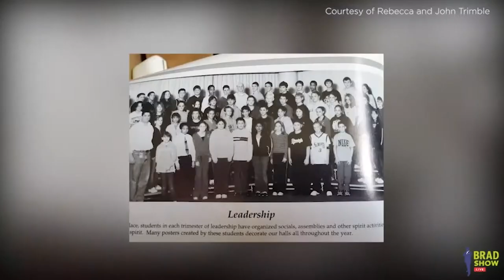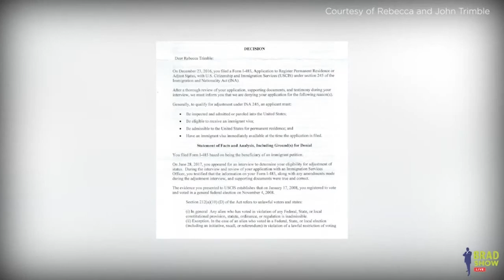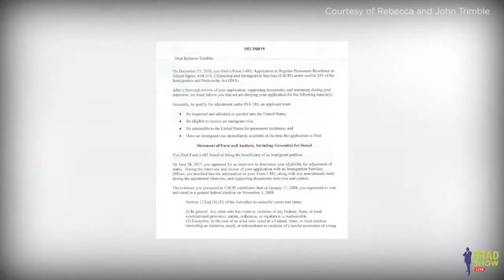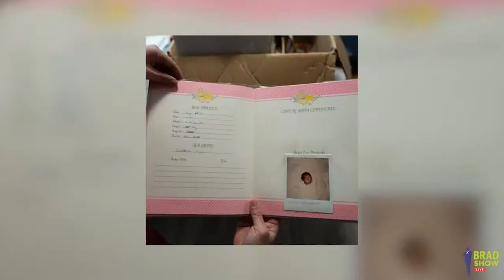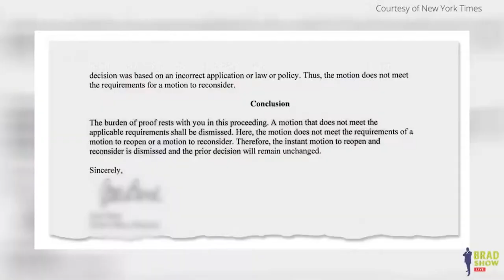Guest Pass Update | Biden Signs Private Bill For Relief Of Rebecca Trimble!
We have a Brad Show Live Guest Pass Update, Squad!

On December 27, 2022, President Joe Biden signed a private bill that will allow Rebecca Trimble, military wife and mother, who was inadvertently brought into the U.S. without inspection by her adoptive parents when she was only days old, to remain in the country indefinitely.

Rebecca Trimble was adopted as an infant in 1989. She grew up in the Pacific Northwest and considered herself a regular, all-American girl. But over two decades later, as she prepared for her honeymoon, she found out that she is not an American citizen, and later, that the U.S. government had put her in deportation proceedings.

In 2020, Rebecca and her husband John, now the parents of three young children, joined Brad Show Live host and Super Lawyer Brad Bernstein, to discuss Rebecca's situation.

The wait for this moment has been a decade long for Rebecca. A private bill to grant her permanent residency was passed in the House on June 7, 2022, then unanimously in the Senate on December 15, 2022, with President Joe Biden signing it into law on December 27.

Private bills, which benefit a specific individual or corporation, are extremely rare. Only two have been signed into law. The last one signed into law before Trimble’s was in 2012.

But Rebecca's situation is not an isolated incident. The Adoptee Rights Campaign estimates that at least 35,000 people in the United States lack citizenship because their adoptive parents failed to secure it for them.

Brad Show Live congratulates Rebecca on the passing of her private bill and hopes her story shines a light on and gives hope to others who are facing a similar situation.

Thumbnail Photo Courtesy: Trimble Family

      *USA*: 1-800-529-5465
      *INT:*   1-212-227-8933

🏢 VISIT
     Law Offices of Spar Bernstein
     225 Broadway, 5th FL
    New York, New York 10007